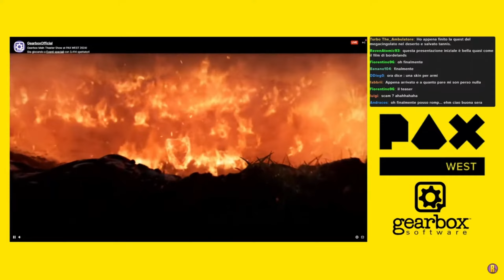Sono stato il PRIMO AL MONDO a scoprire un codice segreto su Borderlands 4!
◎ Nel video di oggi, vi spiego il codice segreto che ho trovato e quali parti mi mancano!

⇾ VANTAGGI ⇽
Abbonati al canale per ottenere vantaggi esclusivi e supportare le mie guide!

★ Se hai 30 secondi, potresti valutare questo video? Sono solo un paio di domande!

✧  UN RINGRAZIAMENTO SPECIALE A CHI MI SUPPORTA ✧
Claudio Simonelli

✥ Unisciti alla community e scarica le mie build su Discord!